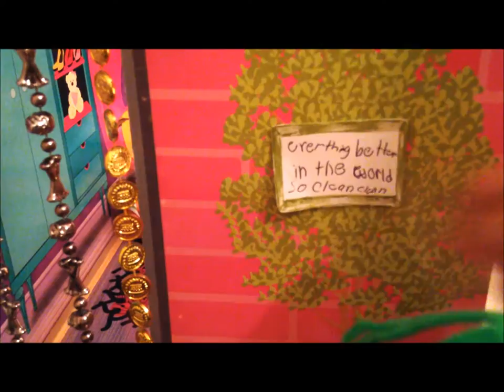My Littlest Pet Shop HOUSE TOUR!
Hi my name is Chiara!
This video was filmed with a iPhone 5c and edited on Windows Live Movie Maker (in case you wanted to know)
Yes, i know it's a barbie house but i have bought lots of Littlest Pet Shop items,used lots of little toys from other toys, and made some items of my own, like " francesca's laptop". So i just wanted to start off this Channel by making a HOUSE TOUR!
xoxo Chiara